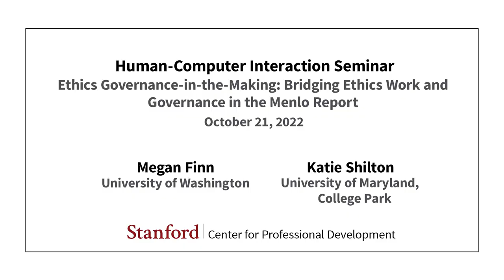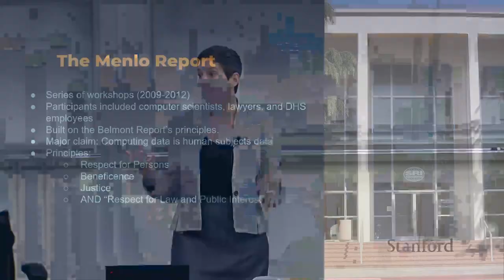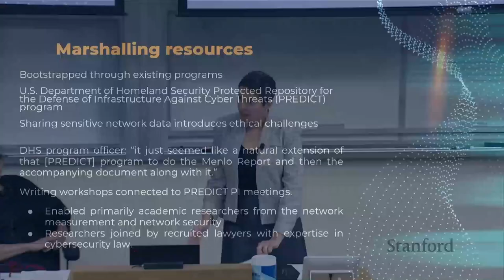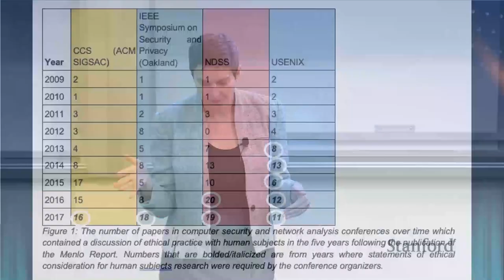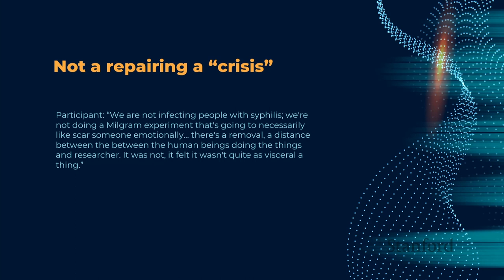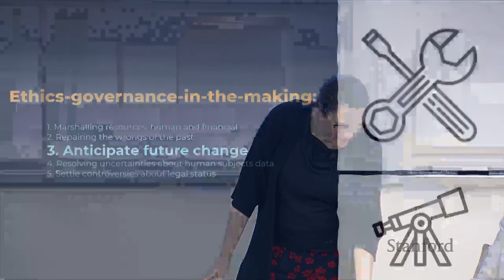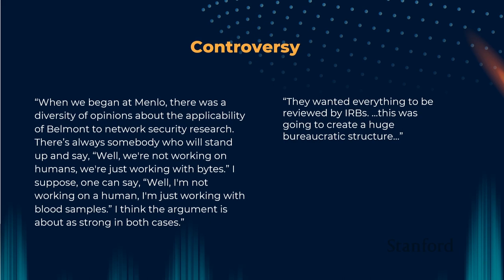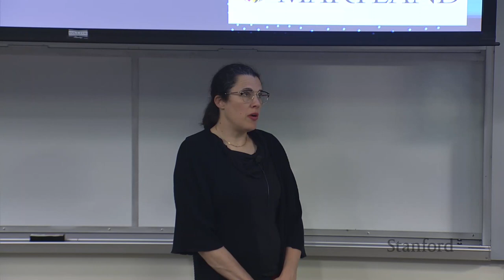Stanford Seminar - Ethics Governance-in-the-Making: Bridging Ethics Work & Governance Menlo Report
Ethics Governance-in-the-Making: Bridging Ethics Work and Governance in the Menlo Report
Megan Finn of University of Washington
Katie Shilton of University of Maryland, College Park

The 2012 Menlo Report was an effort in which a group of computer scientists, US government funders, and lawyers produced ethics guidelines for research in information and communications technology. Using Menlo as a case study, we find that ethics governance-in-the-making is composed of processes that combine controversies of ethics and justice in the co-production of technoscience and society, the everyday ethics work of actors engaged in scientific and technical practice, and ethics as a form of governance in scientific and technical communities. Interviews with authors and analysis of the Menlo Report documents reveal a story of marshalling human and financial resources from a particular subfield within ICT research    network measurement and network security research    to close controversies worrying both researchers and funders. To create the Menlo Report, authors and funders relied on bricolage work with existing, available resources, significantly shaping both the report  s contents and impacts. Report authors were motivated by both forward- and backward-looking goals: enabling new data sharing as well as addressing the status of a research record thrown into ethical question by controversial studies. Authors also grappled with uncertainty about when ethical frameworks were appropriate and made the decision to classify much network data as human subjects data. Finally, the Menlo Report authors attempted to enroll multiple networks in governance through appeals to local research communities as well as taking steps towards federal rulemaking. This analysis of the Menlo Report suggests analytical lenses for study of current and future ethics governance in computer science. The Menlo Report serves as a case study in how to study ethics governance-in-the-making: with attention to resources, adaptation and bricolage, and with a focus on both the uncertainties the process tries to repair, as well as the new uncertainties the process uncovers, which will become the site of future ethics work.

About the speakers:
Megan Finn is an Associate Professor at the Information School at University of Washington where she teaches about information policy and ethics. For this academic year Finn is a Visiting Scholar in the Department of Communication at the School of Humanities and Sciences at Stanford University. She is the author of Documenting Aftermath: Information Infrastructures in the Wake of Disasters and a co-author of a new report from the National Academies called "Fostering Responsible Computing Research: Foundations and Practices."

Katie Shilton is an associate professor in the College of Information Studies at the University of Maryland, College Park. Her research focuses on technology and data ethics. She is the PI of the PERVADE project, a multi-campus collaboration focused on big data research ethics. Other projects include improving online content moderation with human-in-the-loop machine learning techniques; analyzing values in audiology technologies and treatment models; and designing experiential data ethics education. She is the founding co-director of the University of Maryland  s undergraduate major in social data science.